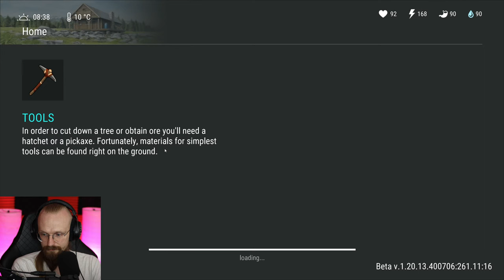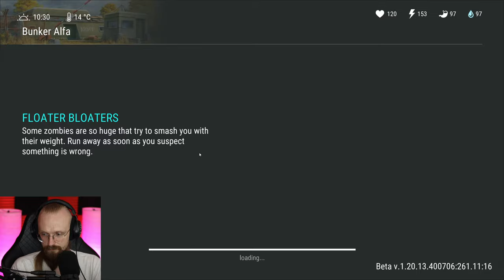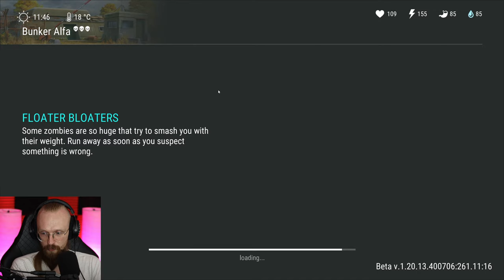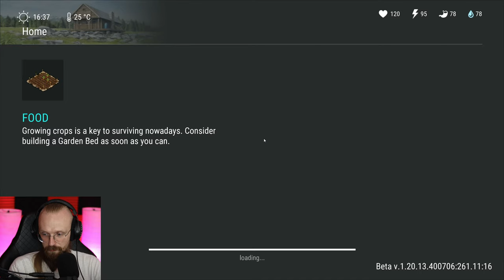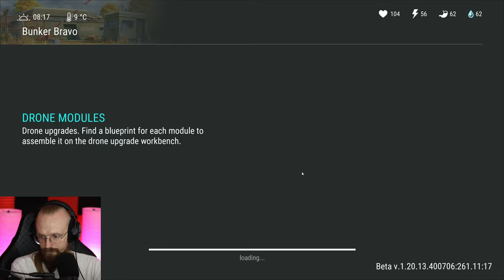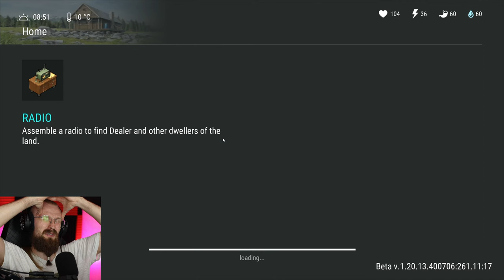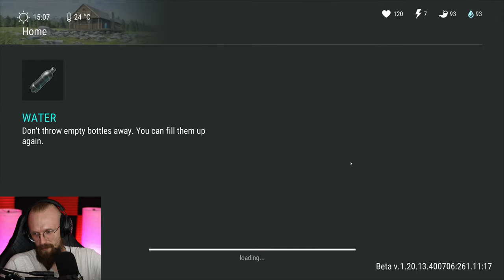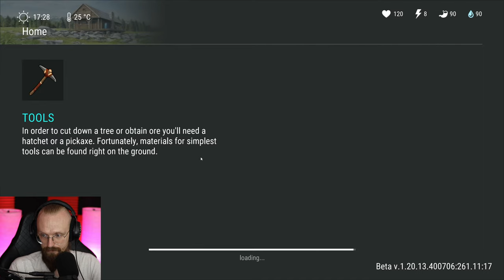THE BEST EVENT IS FINALLY BACK! - Last Day on Earth: Survival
Last Day on Earth: Survival The Best Event is Finally Back! LDoE Season 46 is here, so let's do a few LDoE Raids and more!

00:00:00 - Info about the best event (Bunker Bravo Event)
00:03:03 - The Farm location
00:11:43 - Opening The Blue Box
00:22:10 - Opening all Bunker Alfa crates
00:24:55 - The Blind One boss
00:40:03 - RAIDING A BASE 1
00:48:30 - Looting the Floppy Crate
00:58:38 - Bunker Bravo Event Floor 2
01:02:14 - Bunker Bravo Event Floor 3
01:05:43 - Doctor Dread boss
01:07:06 - Bunker Bravo Event Floor 4
01:11:37 - Bunker Bravo main loot
01:18:55 - Starting the Arena event
01:23:28 - Gnarly Billy LVL 5
01:30:41 - Feral Jesse LVL 5
01:35:11 - Lucy Luck LVL 5
01:36:55 - Opening the Files with rare blueprints
01:45:38 - I made an oopsie
01:48:10 - The Witch boss
01:57:58 - RAIDING AN AWESOME RAID 2